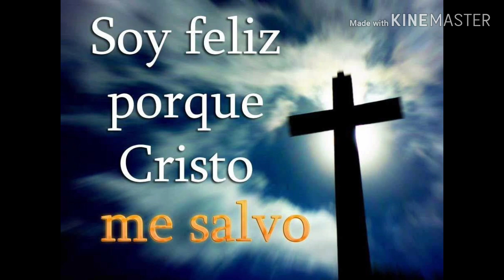Rudy lopez coros de avivamientos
Cristo nos hizo libre